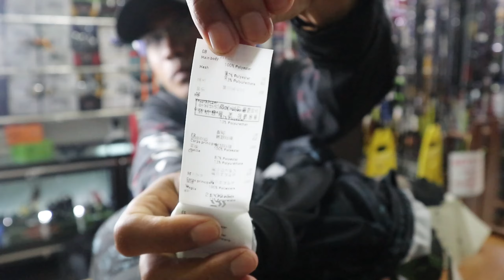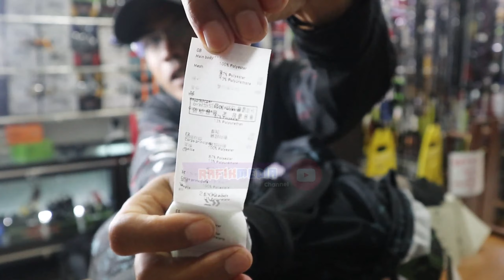BAJU DAN TOPI BAHAN 100% POLYESTER LOGO DAIWA DUA LAPIS BAHAN PENYERAP KERINGAT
Kenakan gaya memancing Anda ke level berikutnya dengan baju dan topi eksklusif berlogo Daiwa! Dibuat dari bahan 100% polyester, setiap inci pakaian ini dirancang untuk kenyamanan maksimal dan tahan terhadap berbagai kondisi cuaca. Keunggulan utamanya? Dua lapisan bahan penyerap keringat yang menjamin Anda tetap kering dan nyaman meski di bawah terik matahari atau saat keringat mulai mengalir. Logo Daiwa yang ikonik menambah sentuhan profesional pada desainnya, membuat Anda tampil percaya diri saat menaklukkan tantangan memancing. Saksikan review lengkapnya di video ini dan temukan mengapa setiap pemancing harus memiliki satu set di lemari pakaiannya!

Toko Makmur Pancing
Jl. G. Obos No. 87
Palangka Raya - Kalimantan Tengah

Terima kasih